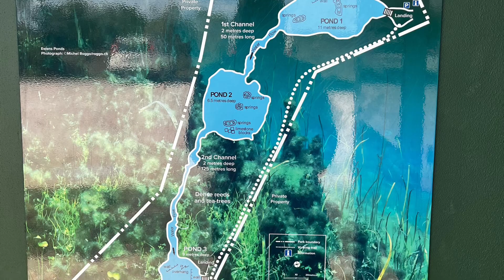S1-E2.5 Ewens Ponds Snorkelling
Ewens Ponds snorkelling was out of this world. A cheap and easy must do when at the limestone coast.

We are Shiny & Silver. Living middle aged life through travel and adventure. First story - the big lap of Australia.

Thirty years after first hoping to drive around Australia our dream is finally coming true.

Jeff and Dagmar.